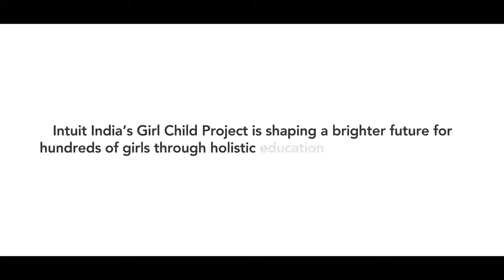Girl Child Education Project | Intuit Global | Rohit Bhatia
Watch my recent Ad Film for Intuit Global Girl Child Education Project!

Isn’t it wonderful that for every woman who joins our Intuit family, we sponsor the education of a girl child from an underprivileged background? Over a hundred girl-children have been enrolled in our program and are on the path to becoming successful professionals.

SOCIAL
For regular updates, you can find me here:

ABOUT ROHIT

Rohit is a seasoned Model/ Actor/ Thespian/ Voice Over Artist. The initial intent of putting together this channel was to showcase his projects and to connect to the world at a professional work space, which now has unfolded into a platform to jot down his thoughts and express his views in the form of poetry. When not in front of camera, you will find Rohit doing Statistical Analyses & running Machine Learning Algorithms (No kidding!). You guessed it right! Rohit is a Data Scientist by education. He loves to travel (for work or otherwise), explore new places, make new friends and enjoy amazing cuisines.
Definitely willing to travel for exciting projects or for a quick catch up to discuss creative ideas that tickle the right side of his brain right!

\rohitbhatiaofficial